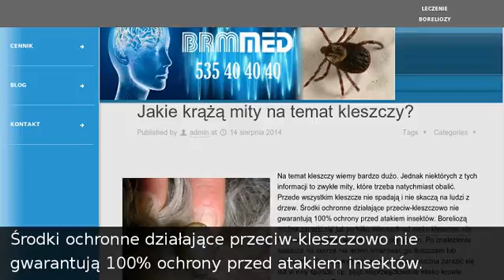Jakie krążą mity na temat kleszczy?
Leczenie Boreliozy